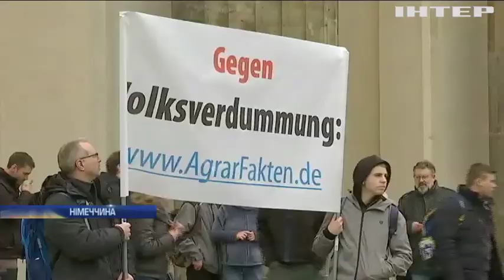"Тракторний протест": столицю Німеччини заблокували фермери